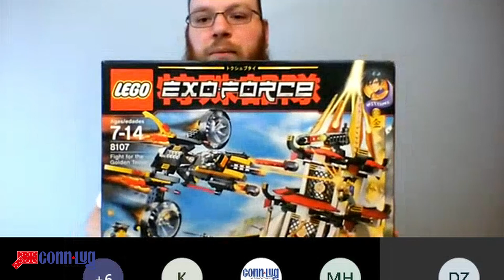LEGO EXO Force Set Review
Brian reviews EXO Force LEGO sets in this throwback review! Thanks Brian!

ConnLUG is a Recognized LEGO User Group made up of adult fans of LEGO (AFOLs) and teen fans of LEGO (TFOLs) with an age restriction of 13+.  We hold monthly meetings in Hartford and gather together in various locations in Connecticut in between to share set reviews, MOCs, drafts, build challenges, and much more...

Currently gathering online in Teams & Discord during the quarantine time period.